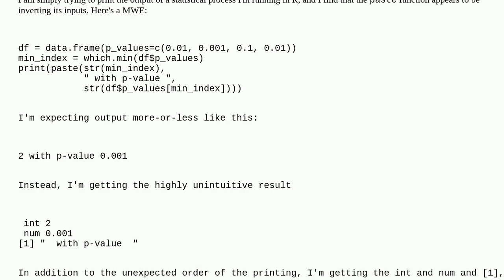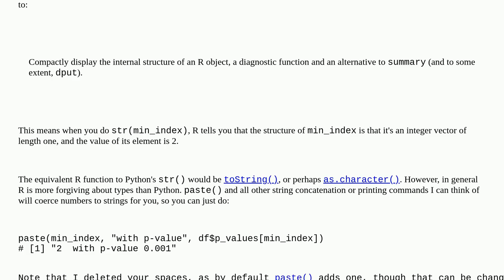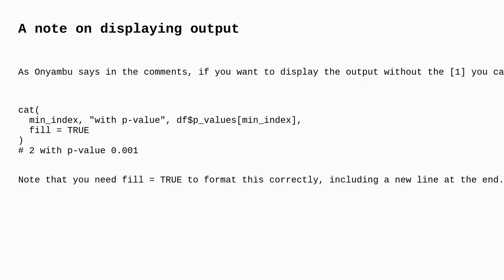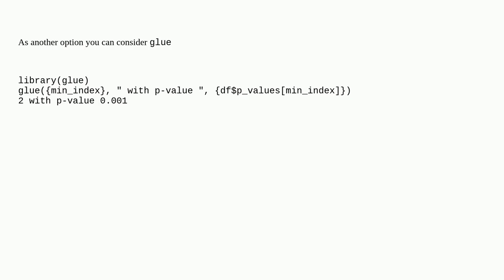R function paste is inverting the order of its arguments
A special thanks goes out to the community

  string-concatenation r